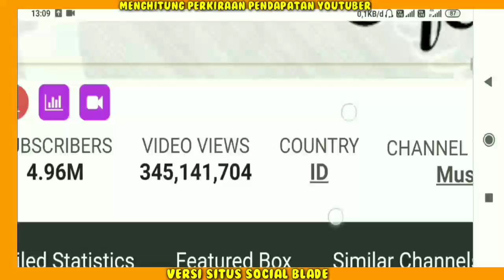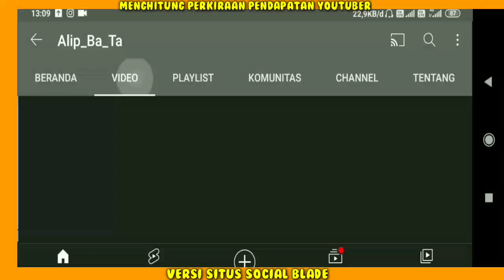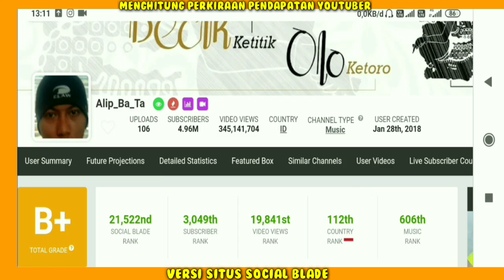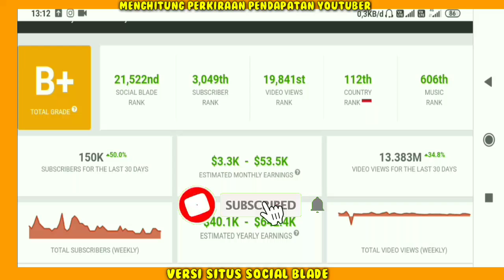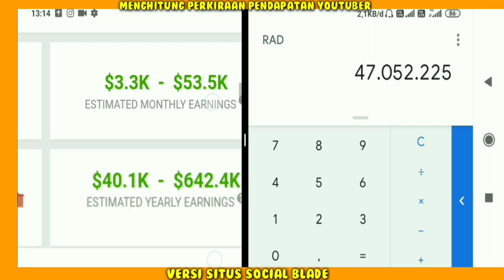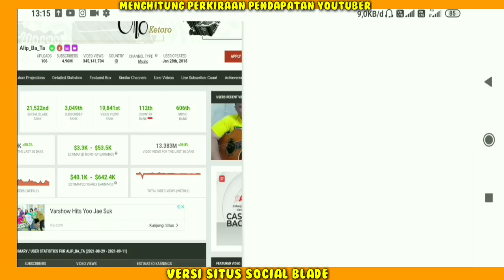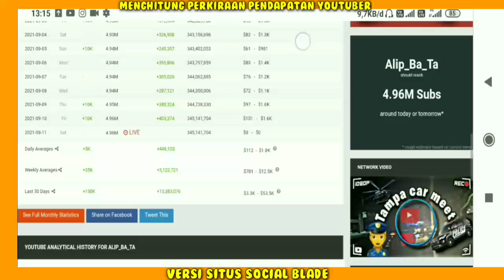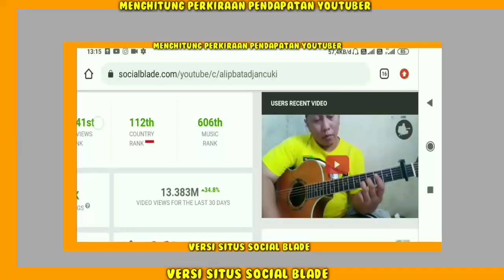Alip_Ba_Ta Makin TAJIRR!! Gaji Alip_Ba_Ta Dari YouTube Setiap Bulan Berapa Banyak..??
Gaji Youtuber Seluruh Dunia Cek Link Dibawah ya..
Hai Guys...
Terimakasih Yang Sudah Nonton/Support!!
Penghasilan alip_ba_ta setiap bulan dari youtube,
Pendapatan alip_ba_ta Perbulan Dari Youtube,
gaji alip_ba_ta perBulan dari youtube,
Berapa gaji alip_ba_ta dari youtube,
gaji alip ba ta terbaru,
Rumah alip_ba_ta,alip_ba_ta Terbaru,biodata alip ba ta,alip ba ta full album,alip ba ta beli mobil,biodata alip ba ta,reaction video alip ba ta,pegebluk,ibu Pertiwi,ngopi pagi,alip_ba_ta gitaris terkenal, Lingsir wengi,alip_ba_ta Canon rock cover,